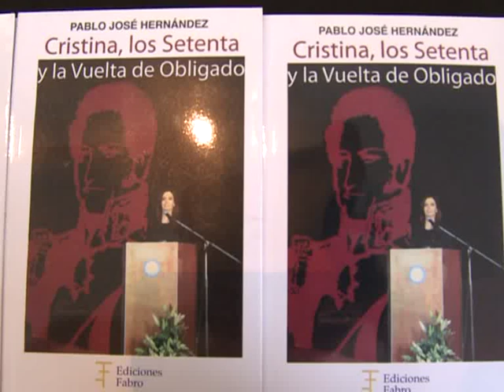Presentaron el libro "Cristina, los setenta y la Vuelta de Obligado"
El historiador Pablo Hernández presentó su último libro, "Cristina, los Setenta y la Vuelta de Obligado", en el municipio bonaerense de Ituzaingó, en el marco de la conmemoración del Día de la Soberanía Nacional organizada por la comuna.
La actividad contó con la presencia de los licenciados en Historia Laura Casado y Eduardo Rosa, hijo del historiador revisionista José María Rosa.
El libro de Hernández permite recorrer los momentos culturales de las décadas del '50, '60 y '70 que confluyeron en "el rescate oficial de la epopeya" por parte del actual gobierno nacional.
Hernández dijo que con el correr del tiempo el libro se había convertido en un texto "fundamental" por "la presencia de José María Rosa", en tanto Eduardo Rosa recordó que una de sus primera actividad política estuvo relacionada con la Vuelta de Obligado y rescató el conocimiento de la presidenta Cristina Fernández de Kirchner de la historia argentina.